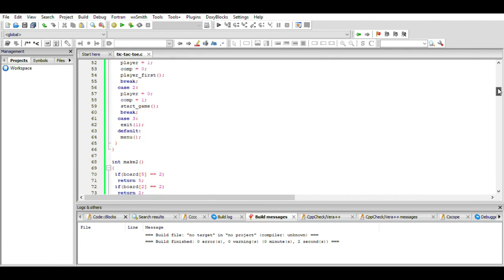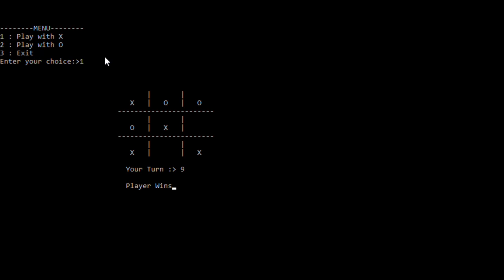Tic Tac Toe with C Language 【eu-ET invention】